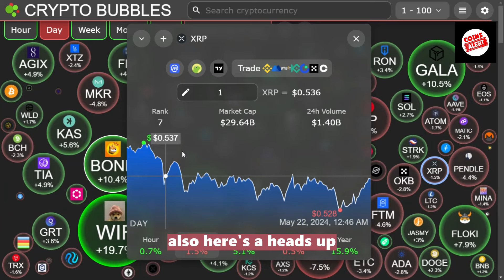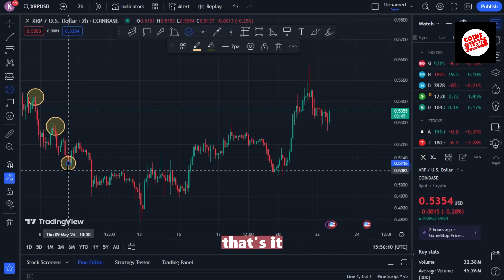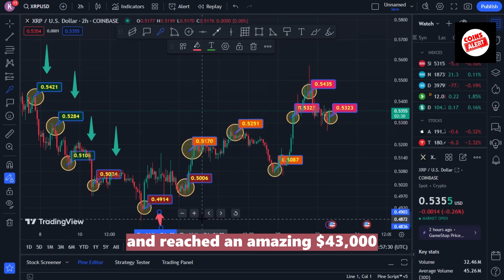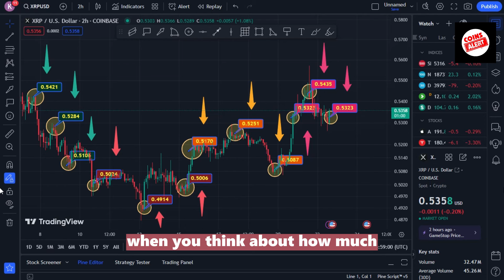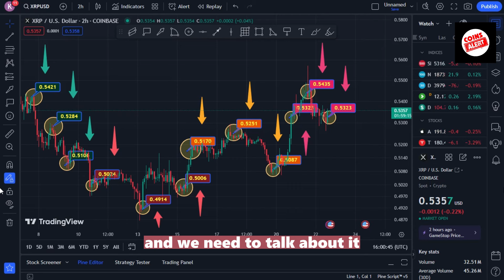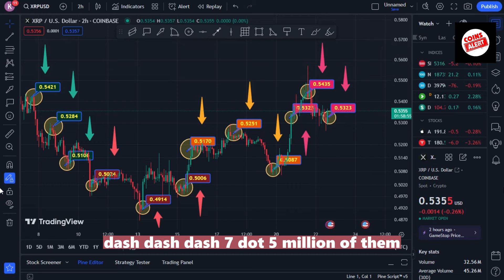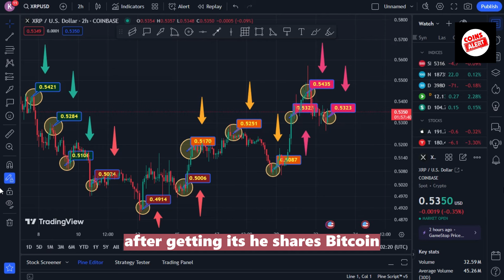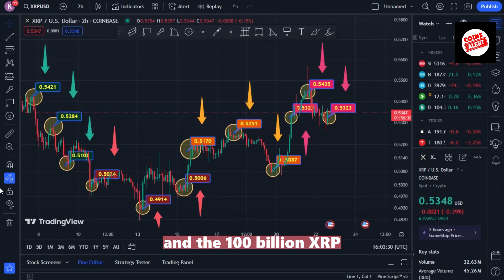WALL STREET'S EYES ON YOUR XRP - RIPPLE XRP! (BLACKROCK EXPECTS $10,000 IN WORTH)